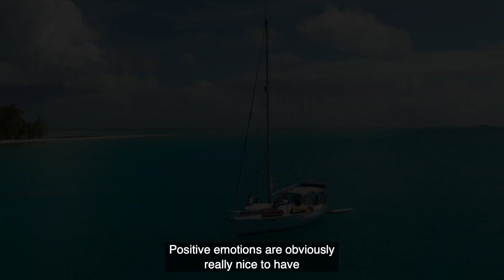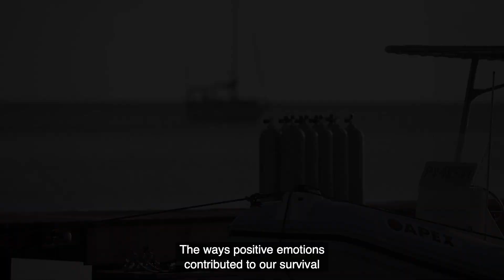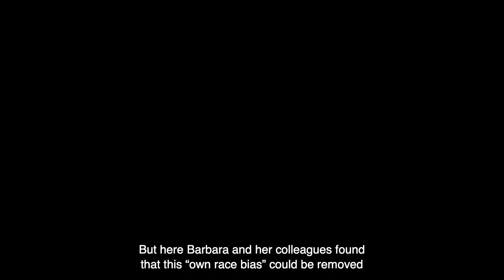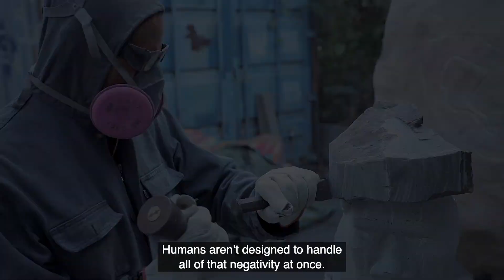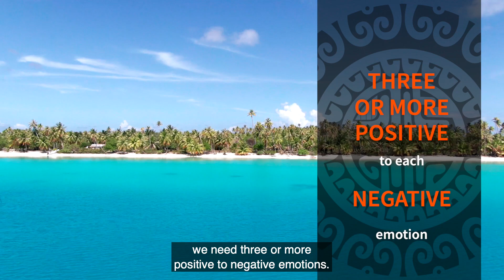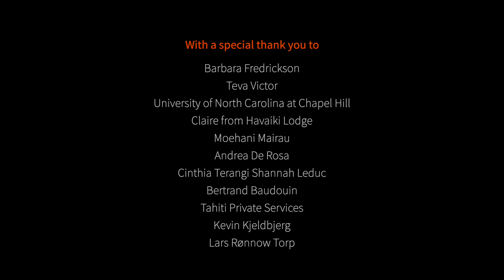How happy should you be?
Positive emotions are obviously really nice to have, but are they more than just a nice feeling? Do they somehow increase our survival? How do they affect our brain? And is there a limit to just how happy we should try to be?

Together with Professor Barbara Fredrickson from the US and Rock Sculptor Teva Victor from Bora Bora, we explore how positive emotions fundamentally change the way our brain function. This includes our ability to be creative and even how we view people of different races.

It’s time to take happiness to the limit.

The project is kindly funded by The Lundbeck Foundation in Denmark